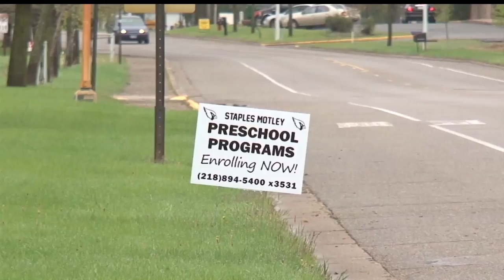Klamm Resigns As Staples-Motley Superintendent